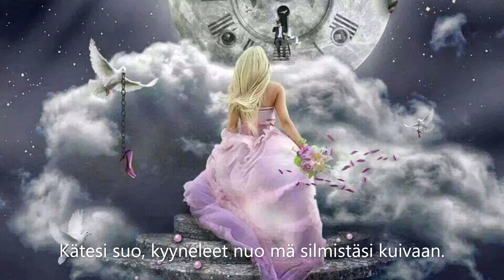Kari Hirvonen - Viimeinen pyyntö (sanat)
Kappale: Viimeinen pyyntö
Artisti: Kari Hirvonen
CD-levy: Jokaiselle luotu on yksi vain
Julkaistu: 2020
Sävellys: Pentti Reunanen
Sovitus: Pertti Jalonen
Sanoitus: Pentti Reunanen

💖🕊️💖 Sanat 💖🕊️💖

Olethan luonain, kun ilta saapuu.
Olethan luonain, kun hämärtää.
Olethan luonain myös, kun pelko mut valtaansa saa.
Tiedäthän sen, sua tarvitsen, oot rakkain.

Näänhän sut uudestaan, vaikka lähdet.
Näänhän sut uudestaan jossakin.
Saanhan sut syliini kuin kerta ois ensimmäinen.

Viimeiseen pyyntöön suostuthan.
Viimein teet tiestäin helpomman.
Kätesi suo, kyyneleet nuo mä silmistäsi kuivaan.

Kanssasi viettää sain ajan parhaan.
Kanssasi viettää sain elämän.
Kanssasi jatkuvan näin mä olisin halunnut tään.
Kohtaloaan kukaan ei vaan voi muuttaa.

Viimeiseen pyyntöön suostuthan.

Viimeiseen pyyntöön suostuthan.